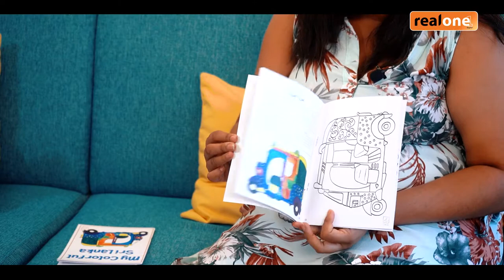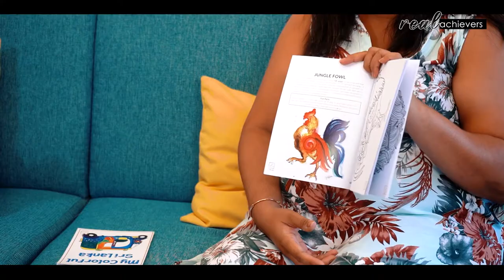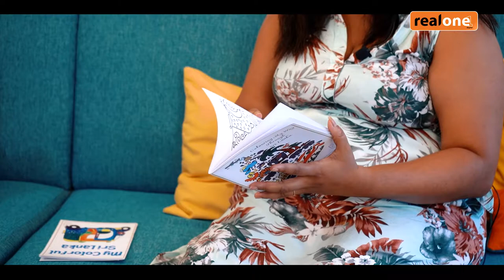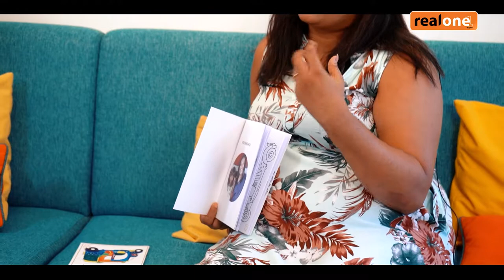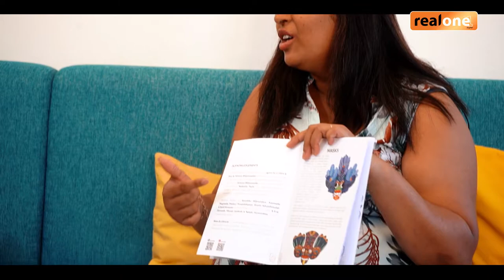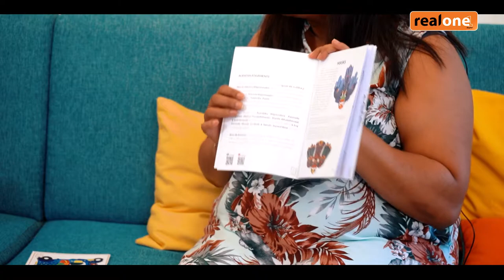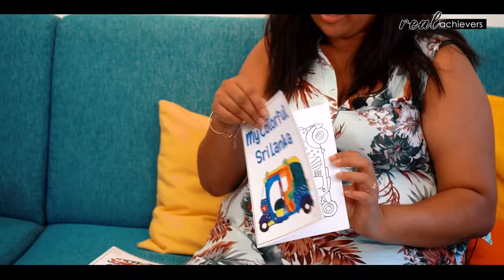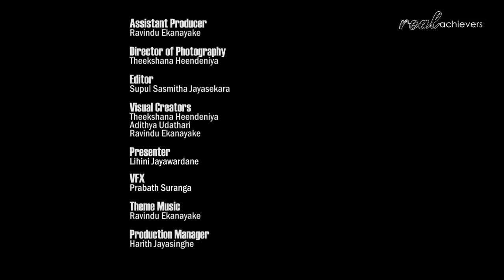Colours of Culture | Boxes by Ethnicity | Real Achievers - Episode 04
What better way to feel connected to one’s culture than knowing the wonderful colours it create in life? Mrs.Dinusha Fernando’s colouring books bring about the colours of culture that awaken us to the beauty and glamour within it.

Executive Producer - Supul Sasmitha Jayasekara
Producer - Lihini Jayawardane
Assistant Producer - Ravindu Ekanayake
Director of Photography - Theekshana Heendeniya
Editor - Supul Sasmitha Jayasekara
Visual Creators - Theekshana Heendeniya
                               Adithya Udathari
                               Ravindu Ekanayake
Presenter - Lihini Jayawardane
Vfx - Prabath Suranga
Theme Music - Ravindu Ekanayake
Production Manager - Harith Jayasinghe

©Produced by SS Productions Sri Lanka Collaborate With N Media Entertainment & Tech Studios360 Music
©RealOne Digital TV Network l 2022